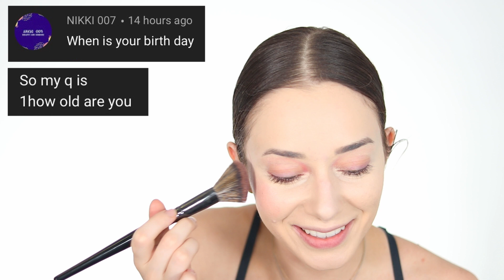MY FIRST Q&A! | Questions And Answers + Makeup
I am doing my first every Q&A in today's video! 🤩
Thank you so much to everyone that sent me a question I love you all Beauties 😘💜

Ignite Your Passion Through Artistry ✨Be The Best Version Of Yourself

Codes 😍

Get 10$ Off the HipOptical Website (glasses) with code "ROXANNE"

www. Roxanne Latulippe MUA .com

My videos are posted 5 days a week, from Monday to Friday at 4 PM EST.
For more videos, go see my Youtube Channel (Down Below!)

Your feedback truly means the world to me!

🟣Snap : RoxanneLaTulip

Products Used In The Video (makeup) 👇🏻
- MAC Prep + Prime Fix +
- Milk Makeup Hydrogrip Primer
- Beauty Blender Primer
- ABH Dipbrow Pomade
- Rimmel London Clear Brow Gel
- MAC studio fix fluid foundation
- MAC 24 Hour Smooth wear concealer
- Natasha Denona Diamond & Blush Palette
- MAC Waterweight Pressed Powder
- Physicians Formula Butter Bronzer
- Wet n Wild Photofocus Eye Primer
- PLouise Base Rumour 01
- ABH x Norvina Mini Volume 3 and Mini Volume 2
- Huda Beauty Neon Orange Eyeshadow Palette
- KVD Vegan Beauty Liquid Lipstick in Berlin
- Too Faced Better Than Sex Mascara Waterproof
- Marc Jacobs Velvet Noir Mascara

💜LOVE BEAUTIES 💜